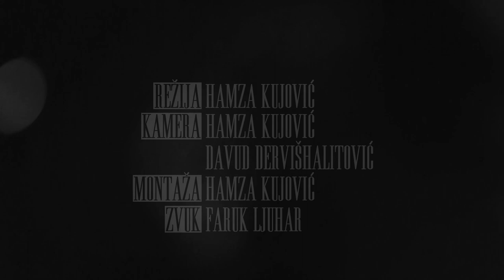Adem Mehmedovic - Dva se draga (Damir Imamovic)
In this particular interpretation Adem is in search of original musical expression combining oriental singing with form of sevdah intertwined with jazz harmonies and classical pianism.

Adem Mehmedović belongs to a small group of extraordinary talented young musicians. He is very talented pianist but also he is very experienced in art of improvisation and he also compose classical music, jazz, and electronic musc. He is passionately devoted to music and has a wide interest and knowledge about piano repertoire and great pianists, but also about music production, sevdah (traditional Bosnian melodies and rythms) , fussion jazz, and electronic music.
Adem Mehmedovic refined his skills during formal education on eminent academies such as:  Universität Mozarteum" (Salzburg), "CCAA" (Chengdu - China) and the Academy of Arts (Novi Sad).  He has won significant awards at world piano competitions such as "Young Virtuoso International Piano Competition", "SIRMIUM", "International Competition For Young Pianists-Neigauz", "Ljubica Maric Competition", "VII International Young Pianist Competition". He performed 3000 piano recitals around the world in countries such as Austria, Italy, Ukraine, Turkey, Malta, China, Serbia.  He worked as an assistant at the piano department at the "Academy of Arts" - Novi Sad (Serbia).

Director : Hamza Kujovic
Director of photography and camera : Hamza Kujovic & Davud Dervisalitovic
Editing : Hamza Kujovic
Sound : Faruk Ljuhar